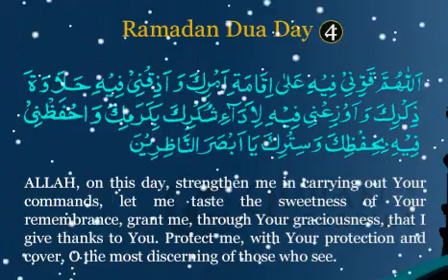Dua for 4th Day of The Holy Month of Ramzan Kareem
Day 4:

اللّهُمّ قَوّنِي فِيهِ عَلَى إِقَامَةِ أَمْرِكَ،
O Allah: on this day, (please) grant me power so that I will carry out Your order,
وَأَذِقْنِي فِيهِ حَلاوَةَ ذِكْرِكَ،
And make me taste the nice flavor of the reference to You,
وَأَوْزِعْنِي فِيهِ لأَدَاءِ شُكْرِكَ بِكَرَمِكَ،
And arouse me to be thankful for You, through Your magnanimity,
وَاحْفَظْنِي فِيهِ بِحِفْظِكَ وَسَتْرِكَ،
And surround me with Your guarding and covering,
يَا أَبْصَرَ النَّاظِرِينَ.
O the best Seer of all those who can see.